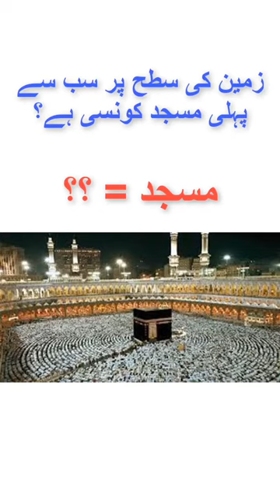which is the first mosque on earth 🌍?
Hello everyone today I will teach you which is the first mosque on earth 🌍😱